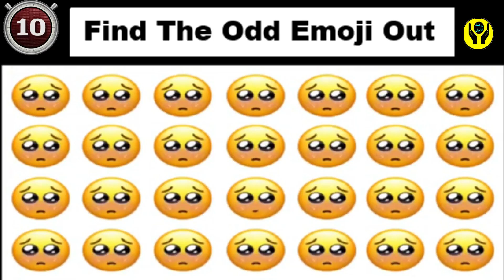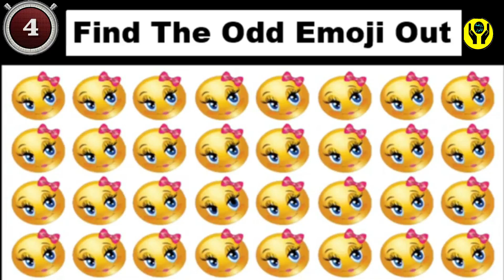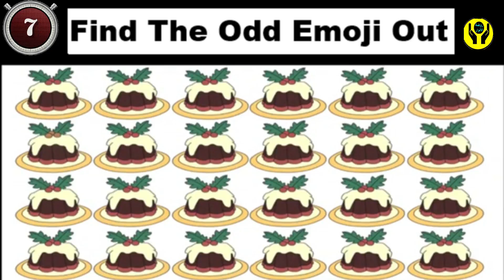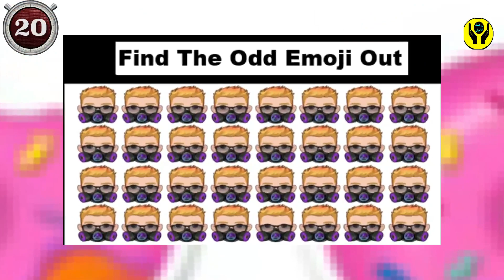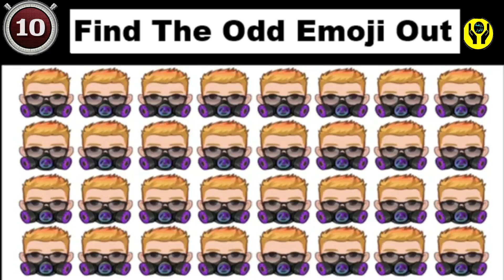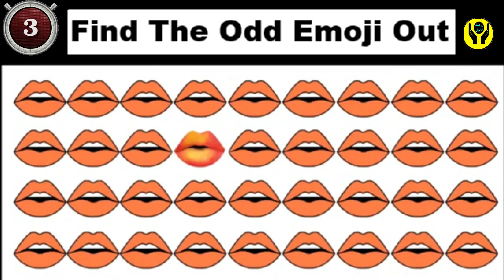FIND THE ODD EMOJI OUT | #15 EMOJI PUZZLE QUIZ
Find The Odd Emoji Out |   Emoji Puzzle Quiz

✓ جميع الحقوق محفوظة لقناة